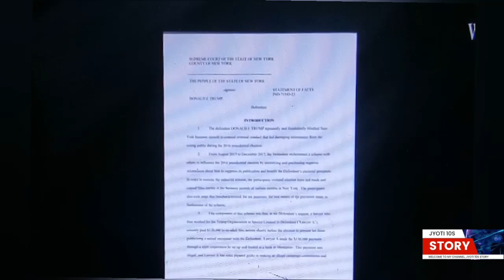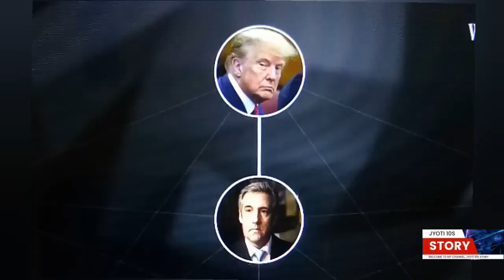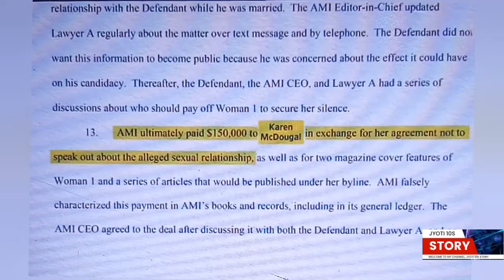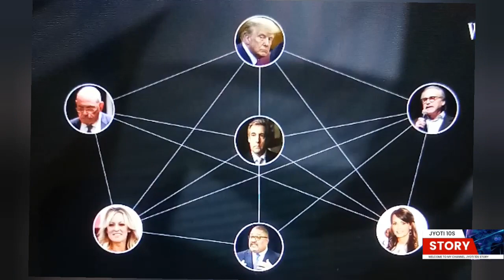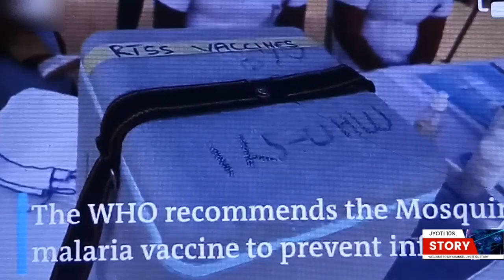A Christan cleric in Lebanon has called fr Syrian refugees to be deported from the country.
I hope you are enjoying and learning something from my video.
My moto make  you to be aware about the world 's issue.And give you a little nudge to remind what to do ,what not to do, moreover you can learn English or recall your forgotten vocab by listening me.

This all news and story I have collected from xyzb. Com which is really mandatory for you to know. sometimes people don't want to read -for them watching and listening best way to get the story ,and if you are a English learner this channel best for you. you can learn sentence making way, you can pile up vocabulary in your mind and also you can get the fluncy on your communication, so try to watch my video or just listen .

Thanks for xyz b.Com and all the editor who have written this story. I appreciate your thoughts.